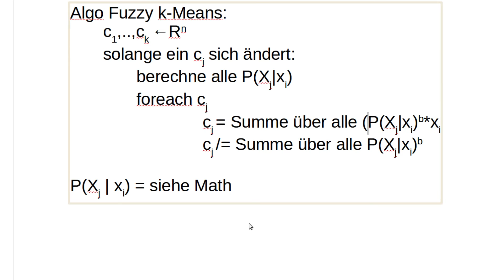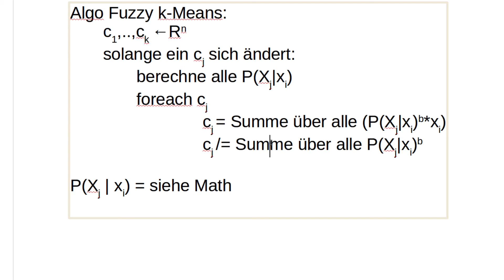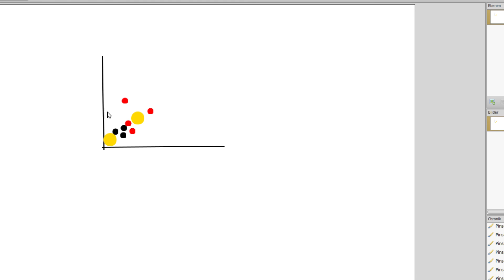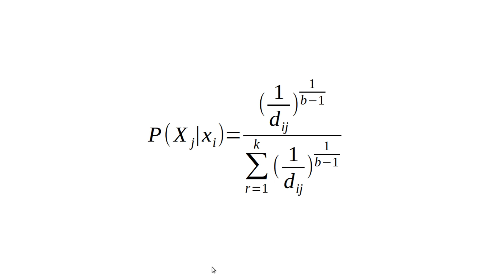Machine Learning #17 - Unüberwachtes Lernen #2 - Fuzzy k-Means Clustering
In diesem Tutorial verbessern wir k-means, indem wir Fuzzy k-means draus machen.